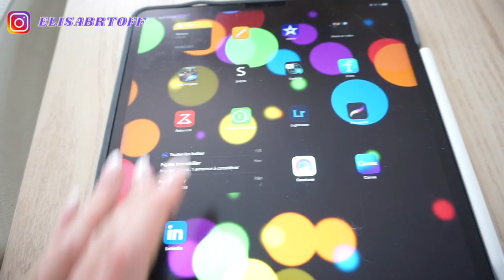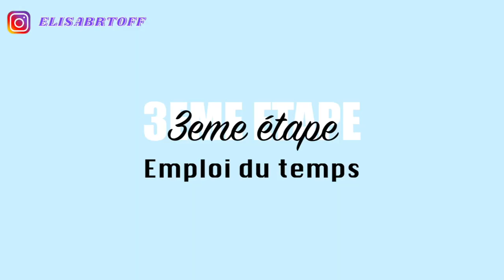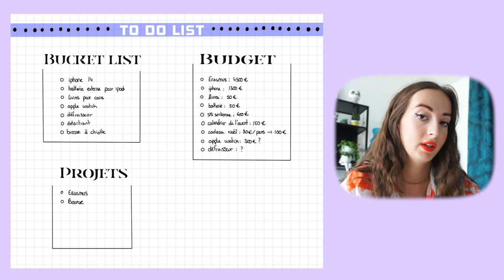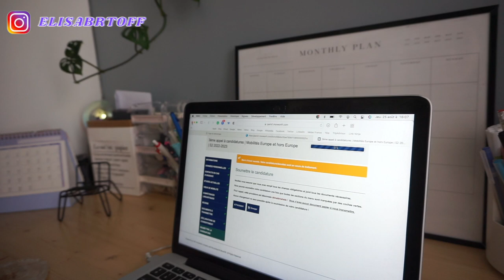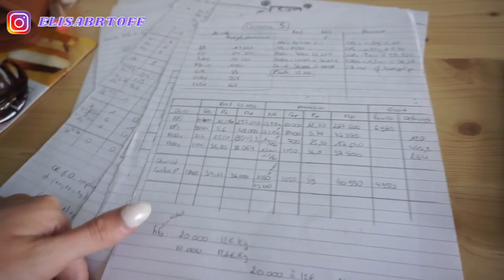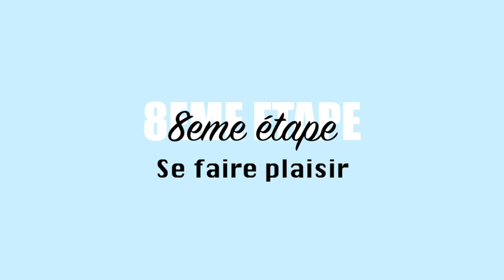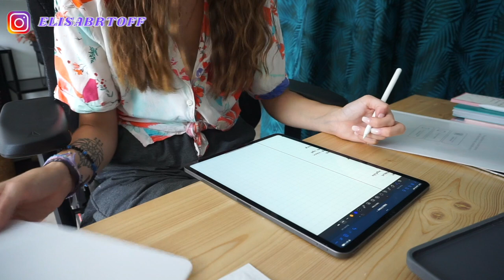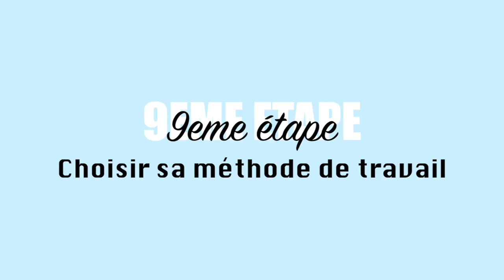ON PREPARE LA RENTREE : budget, planning, bucket list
00:00 intro
01:53 planifier son mois
03:52 to do list
04:58 emploi du temps scolaire
07:02 bucket list et budget
13:00 faire du tri
20:11 Trier dressing
20:36 faire ménage
20:55 se faire plaisir
21:25 on fait la to do list

♡ Les Codes Promos :
⦁ SHEIN : PANDHAPPYTQ2

Musique
LAKEY INSPIRED : chill day